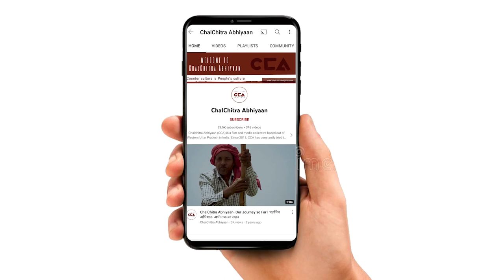नगर पालिका चुनाव को लेकर क्या बोलीं कांधला की जनता? || Kandhla on Municipal Elections - A CCA Report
उत्तर प्रदेश में नगर निकाय चुनाव को लेकर हलचल शुरू हो गई हैं, जिसको लेकर बहुत सारे उम्मीदवार मैदान में हैं। लेकिन अभी तक प्रशासन द्वारा चुनाव की तारीख निर्धारित नहीं हुई हैं। लेकिन बहुत सारे उम्मीदवार अपने-अपने तरीके से चुनाव की तैयारी में लगे हुए हैं। जिसके चलते CCA की टीम ने उत्तर प्रदेश के ज़िला शामली में क़स्बा कांधला की जनता से चुनाव को लेकर बातचीत की। जिसमें लोगों की अलग अलग राय सामने आई। अभी वर्तमान में कांधला से हाज़ी वाजिद हसन ऊर्फ (बबला) चेयरमैन हैं।

A stir has started in Uttar Pradesh regarding the municipal elections, for which many candidates are in the fray. But till now the date of election has not been decided by the administration. Many candidates are busy preparing for the elections in their own way. Due to this the CCA team held talks with the people of Kandhla town in Shamli district of Uttar Pradesh regarding the elections. In which different opinions of people came to the fore. At present Haji Wajid Hasan alias (Babla) from Kandhla is the chairman.